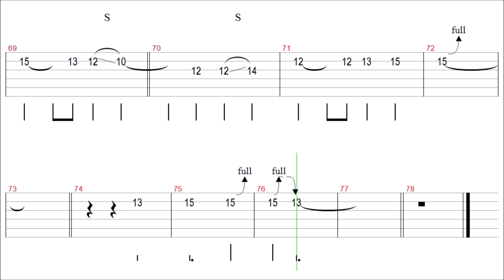Tammy Wynette - Stand By Your Man (Slow) / Guitar Solo Tab+BackingTrack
" Stand By Your Man " Guitar Tutorial

Tammy Wynette - Stand By Your Man